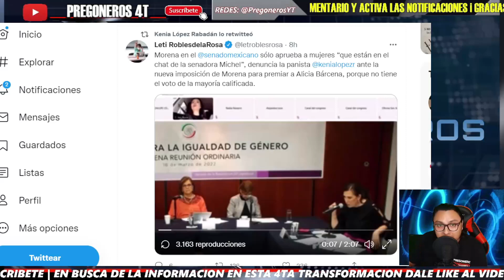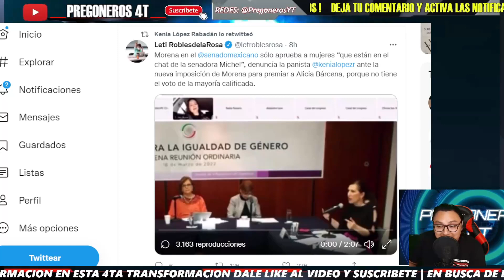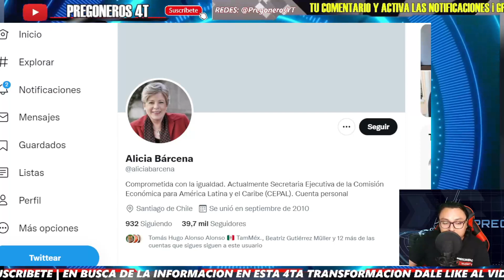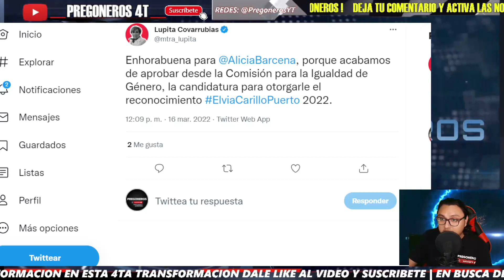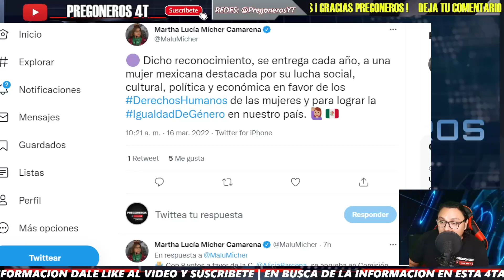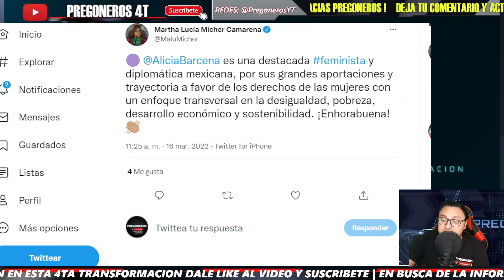¡ ABANDONA COMISION KENIA LOPEZ ! ¡ SACA CHISPAS PORQUE NO LE ACEPTARON ESTO ! LA BATEAN SENADORES !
PREGONEROS 4T.

Pregoneros 4T !!!